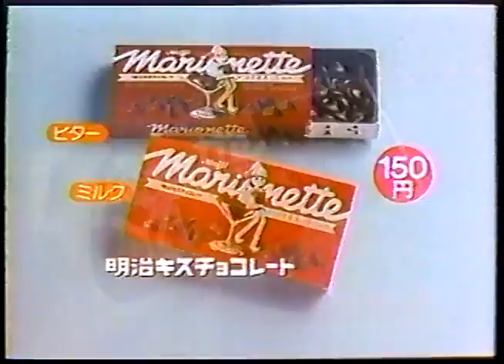CM 明治製菓 マリオネット